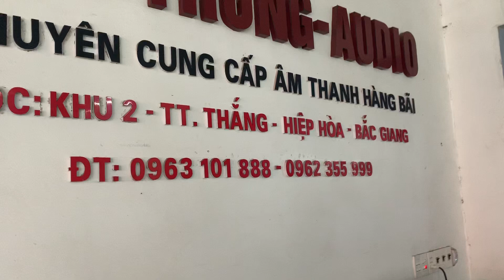Sub YAMAHA SW1000 về cẩm giàng hải dương ngày mưa gió